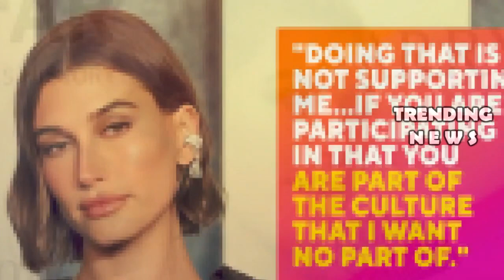Hailey Bieber Calling Shots In Hubby Justin Bieber Business Sources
Hailey Bieber Nails IMPRESSION of Husband Justin
How Justin and Hailey Bieber Avoid Pressures of 'Fame, Privacy and Gossip' (Source)
justin bieber,hailey bieber,hailey bieber interview
Justin Bieber Parties Without Wife Hailey In West Hollywood As Fans Suspect Model
tmz on tv,hollywood life,hollywire tv
Hailey Bieber Turns To Agonizingly Painful Recovery Method Used By Bodybuilders
hailey bieber,justin bieber,inside edition
Justin And Hailey Who Will Celebrate Their Fifth Wedding Anniversary This September Have Previously
justin bieber,hailey bieber,hailey baldwin
Kim Katdashian Says She Broke Her Shoulder And Tore Her Tendon Is Starting Her Rehab
kim kardashian,kanye west,the kardashians